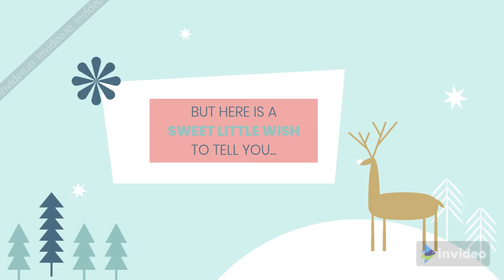JOB ID : 2731198